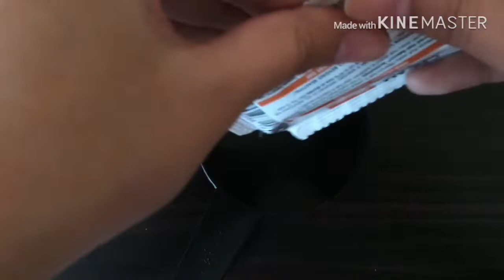TRENDING INSTANT & EFFECTIVE HAIR STRAIGHTENING - CONSUKA | Insideyam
Hello guys!

If you are new here, I’m insideYAM, and I do random videos.

Welcome to my yamster family! :)

If you like this video, don't forget to hit the 'like' button :)

Spread kindness! :)

See you again on my next vlog! :)

-Yam💛